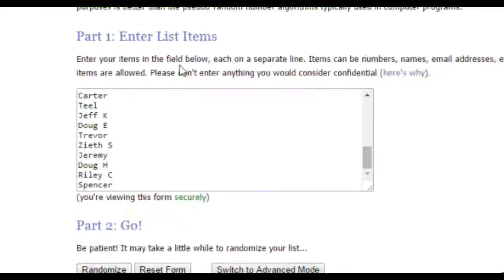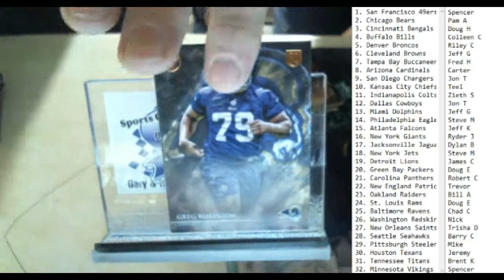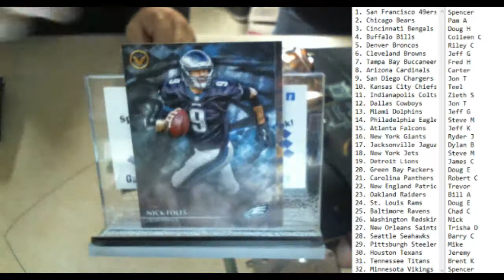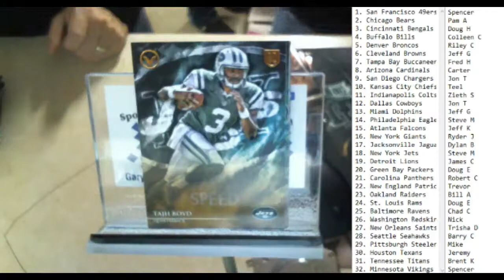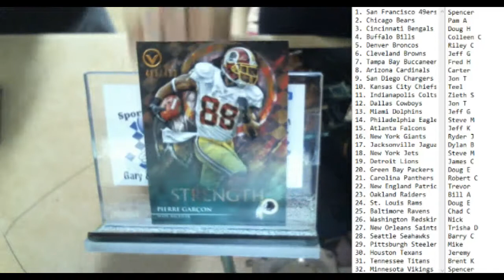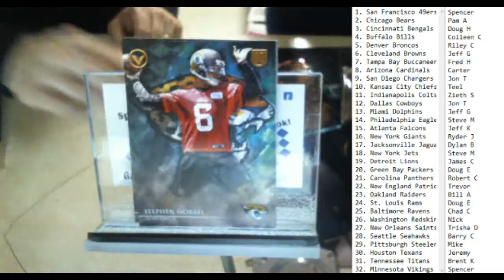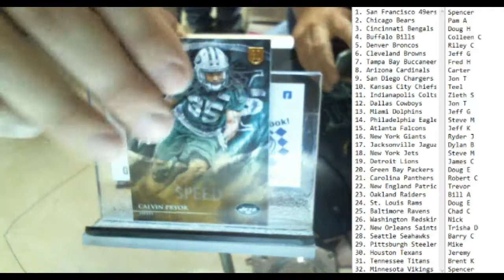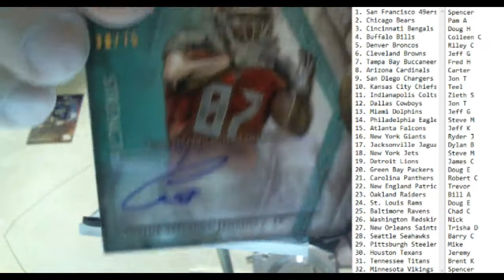2014 Topps Valor Break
Saturday Night Box Break #2